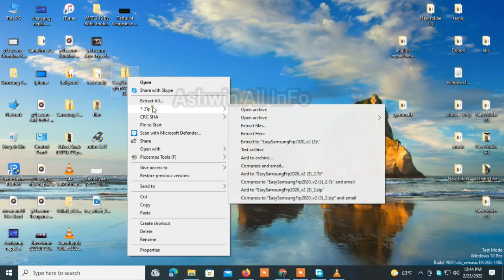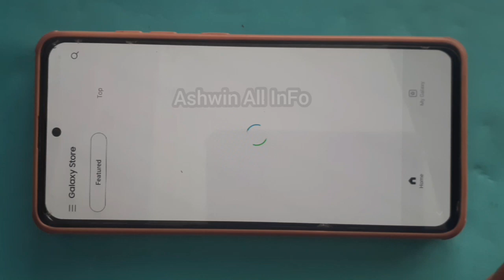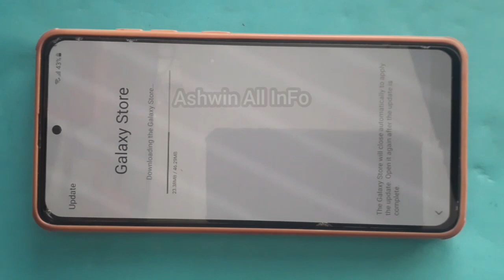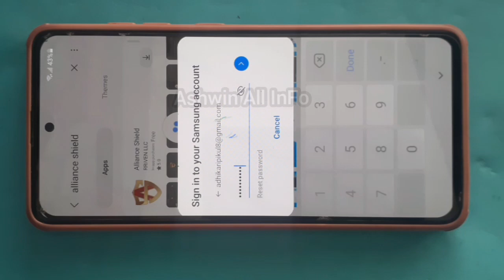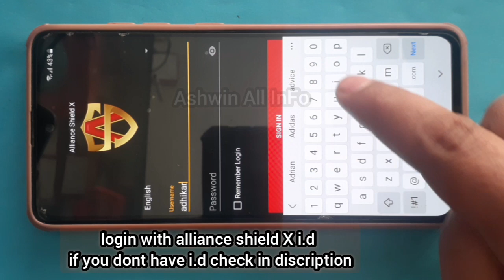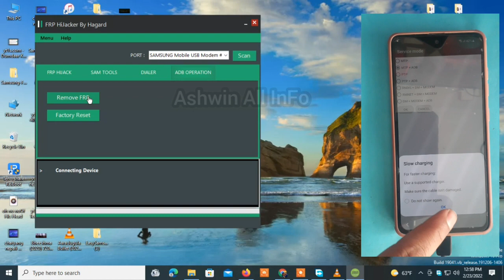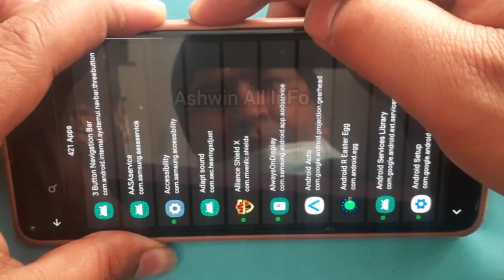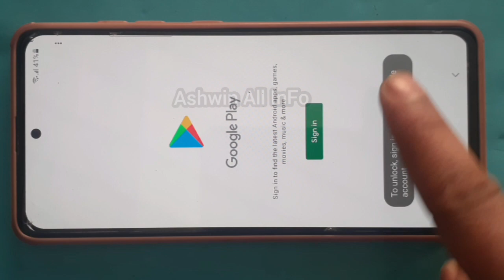Samsung A51 (A515F) FRP Bypass Android 11,12 new trick 2022 With Frp Hijacker Step By Step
How to Create Alliance Shield X Account For Androied 11,12 Frp lock Bypass